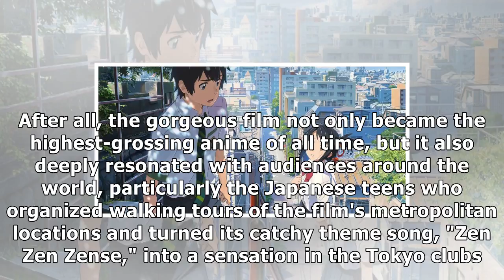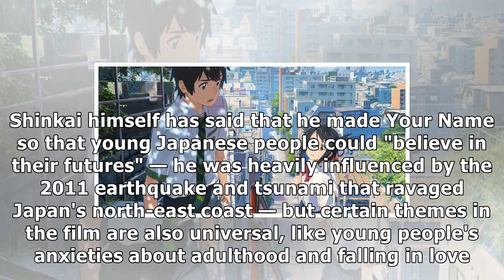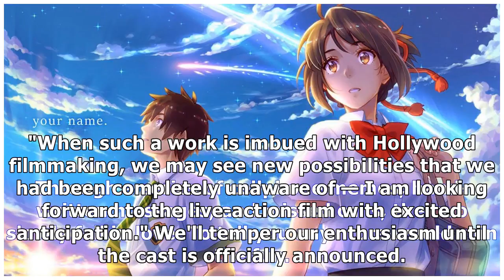MTV News - Popular anime your name is getting a live-action remake from j.j. abrams